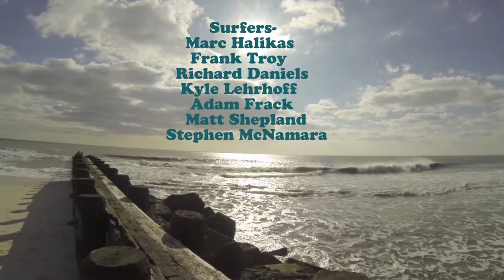The Eternal Stoke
New Jersey surfers are "Eternally Stoked". And Jan 12, 2014 helped us fuel the fire!
Vid's a bit shaky, I should have steadied the SOLOSHOT w/the stiff offshores.
Still photos by Brinn Cittadino and Justin Moritz
Video and original music by Marc Halikas